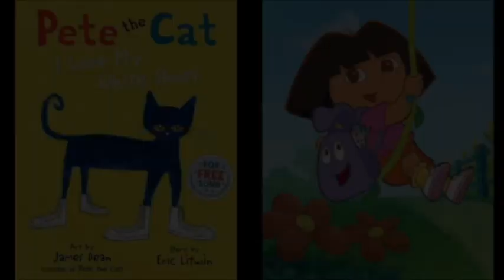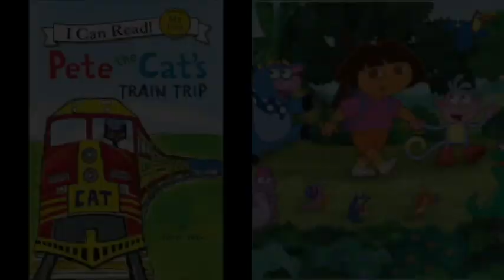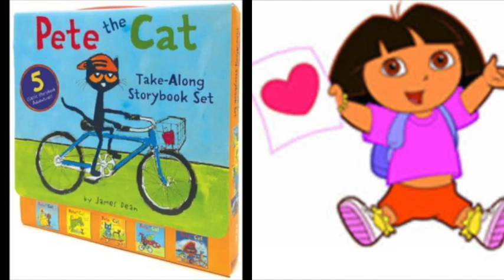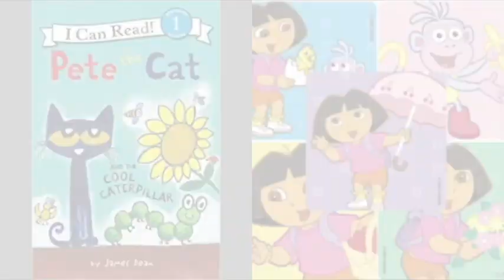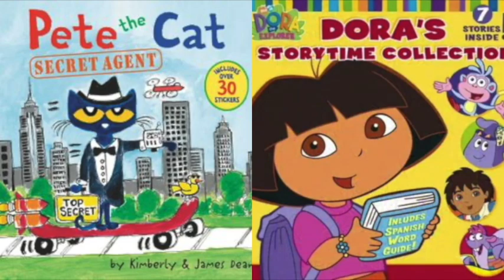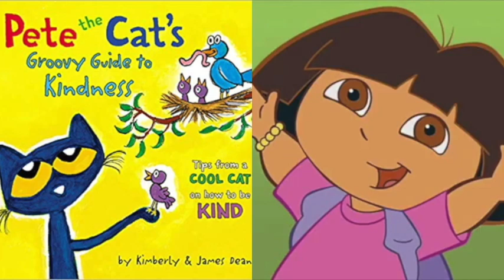MERGED Pete The Cat and Dora The Explorer Ice Age End Credits